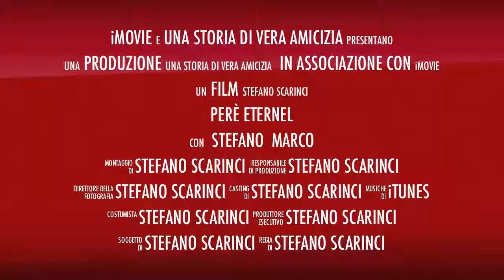Père Èternel 1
Scalata al Père Èternel